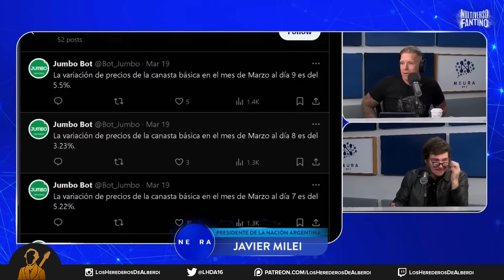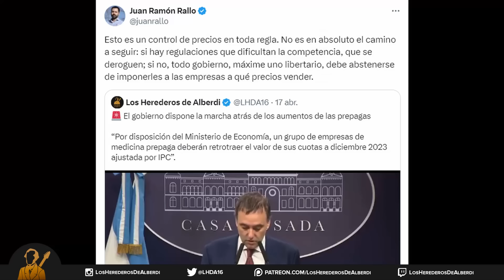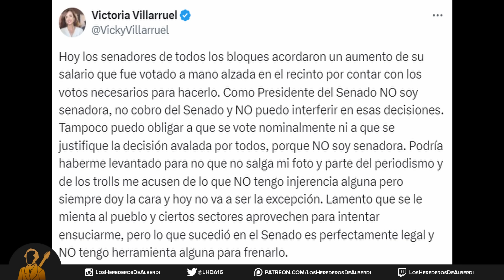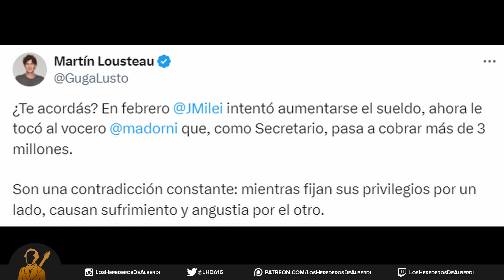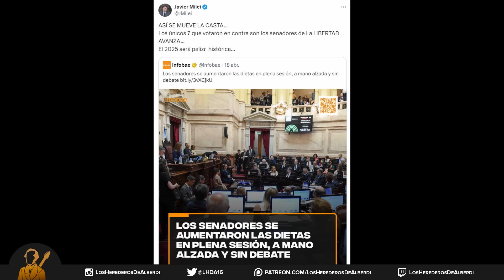Mega Aumento de Sueldos de los Senadores | ¿El Gobierno podía evitarlo?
Faltando 1 minuto del tiempo suplementario para que finalizara una sesión destinada a aprobar las designaciones de varios embajadores del gobierno, se aprobó un aumento exorbitante de la dieta de los Senadores, que pasó de 1,7 millones de pesos aproximadamente a 4 y medio en términos netos. Dato que se vuelve más morboso cuando se observa que el bruto saltó a más de 7 millones. Toda la secuencia duró poco más de un minuto y fue literalmente el último de la sesión. Según pudo reconstruirse después, aunque el dato oficial no quedó en ningún lado por haberse votado a mano alzada y no mediante el sistema electrónico, los únicos que votaron en contra fueron los 7 senadores de La Libertad Avanza, el puñado del Pro y 2 radicales. Como se necesitaban 48 votos a favor y aparentemente solo 15 votaron en contra, el número igual lo lograron y no hubo mucho que hacer al respecto. Obviamente en seguida comenzó la caza de brujas, el piberío necesitaba encontrar responsables y una parte menor fue a buscar a Villarruel para exigirle explicaciones. Desde nuestro punto de vista, no había demasiado para que Villarruel explicara, puesto que presidir el Senado no la convierte en su emperadora. ¿El presidente podía evitarlo? No, el poder legislativo es autónomo del ejecutivo y decide sobre sus propios sueldos. Por lo pronto Milei aprovechó la oportunidad para recordarle una vez más a la sociedad que la casta juega en contra de ellos que el principio de revelación no se equivoca, que sus árboles decisorios tienen todo premeditado y que no se olviden de estas cosas en las legislativas del 2025.